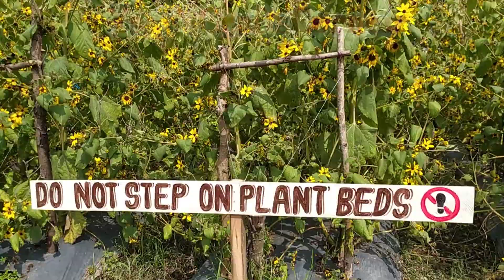Side Trip Namin ni Mister at Farmers Love Agri Farm